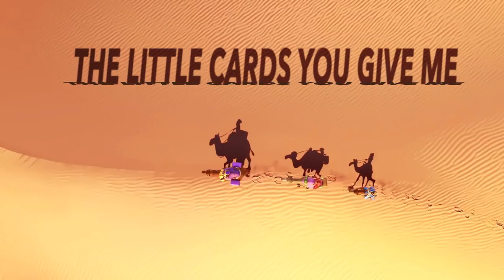Lyric Video - "What Christmas Means to Me" by Saving Forever | THE STAR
Official lyric video for Saving Forever's "What Christmas Means to Me" featured in THE STAR, now in theaters everywhere! 🌟

This holiday season, witness the story of the first Christmas... through a whole new set of eyes.

Cast:

Steven Yeun
Gina Rodriguez
Zachary Levi
Keegan-Michael Key
Kelly Clarkson
Anthony Anderson
Kris Kristofferson
Ving Rhames
Gabriel Iglesias
Patricia Heaton
Kristin Chenoweth
Christopher Plummer
Aidy Bryant
Delilah

with Tracy Morgan
Tyler Perry
Oprah Winfrey

Featuring original music by:

Jake Owen
Zara Larsson
Casting Crowns
Jesse James Decker
Kirk Franklin
Fifth Harmony
Yolanda Adams
A Great Big World
Saving Forever
Kelsea Ballerini

and Mariah Carey